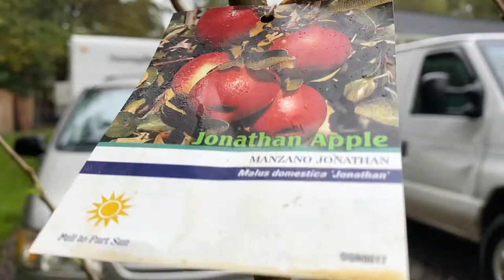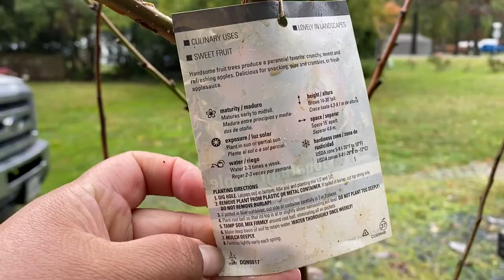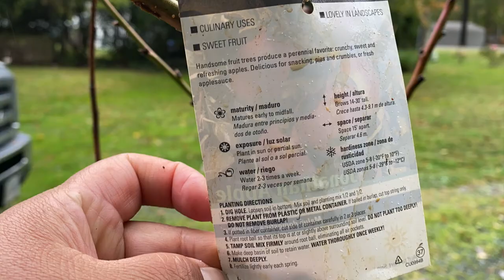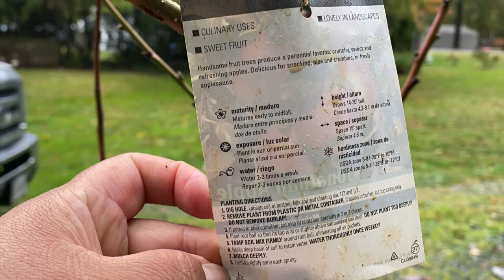ARBOLES FRUTALES ENCONTRADOS GRATIS+COMPRA DE CARRITO JARDINERO Y MAS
MUY EMOCIONADA CON MIS ARBOLES QUE TANTO QUERIA ENCONTRAR Y AHORA LOS ENCONTRAMOS GARTIS.Y TAMBIEN CON MI CARRITO